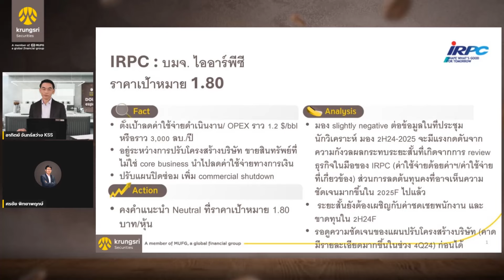IRPC - HIGHLIGHTS : DOUBLE espresso by Krungsri The COACH [ 29 สิงหาคม 2567 ]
IRPC : รอให้ผ่านช่วงปรับโครงสร้างธุรกิจไปก่อน
โดย คุณศรชัย พิทยาพฤกษ์
นักวิเคราะห์อาวุโส กลุ่มปิโตรเคมี และกลุ่มโรงไฟฟ้า